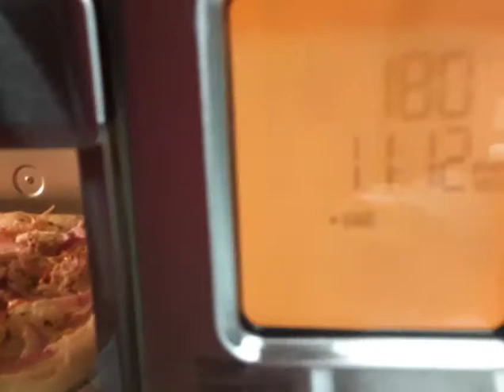LA MEJOR PIZZA HECHA EN CASA 👍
Estamos hoy aqui preparando una rica pizza , con ingredients muy simples cada dia estamos subiendo diferentes videos
Si no estas suscrito a este canal te invitamos a ser parte y a que nos comentes si te parece intersante
nuestro contenido